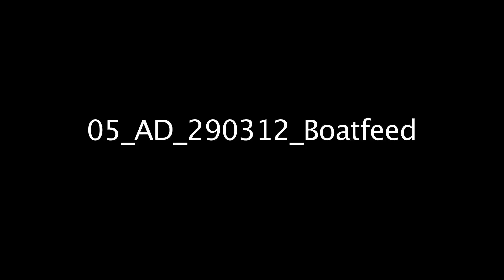Wet & Wild Southern Ocean - Abu Dhabi Ocean Racing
The Southern Ocean began to show Volvo Ocean Race contesting outfit, Abu Dhabi Ocean Racing, who was boss on day 12 of Leg 5. 40 knot boat speeds, smashing waves, ice cold temperatures and a 'crash tack' made for an eventful 24 hours.